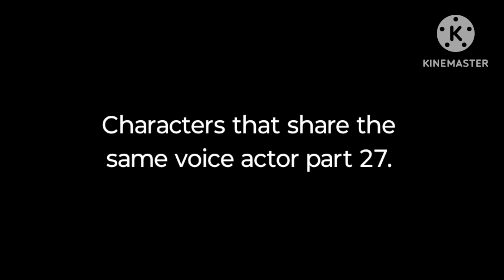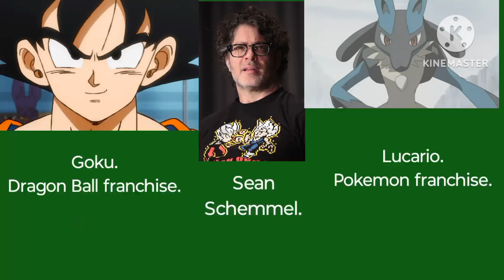Characters that share the same voice actor part 27.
Shout out to my friend @blitzyfresh1004 again for making this awesome inverted thumbnail for Halloween. Happy Halloween, everyone!